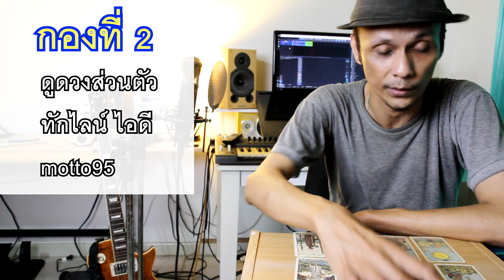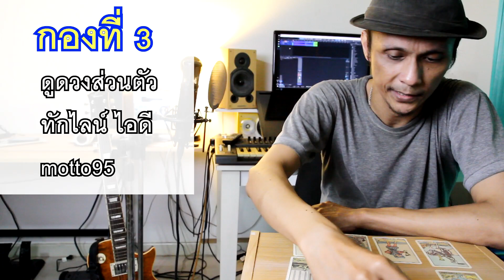สิ่งที่คิดไว้จะสมหวังหรือไม่ ? Pick a Deck | Motto Creator